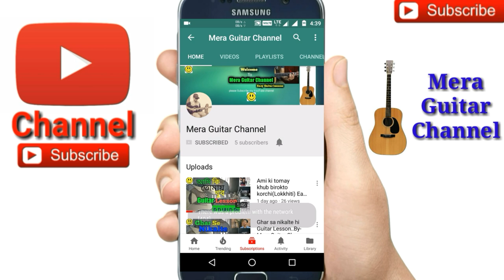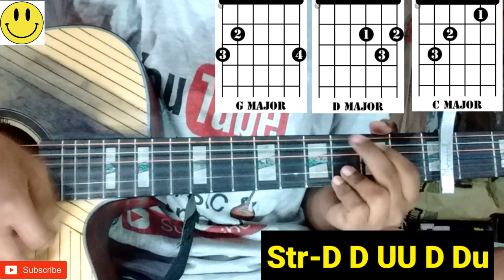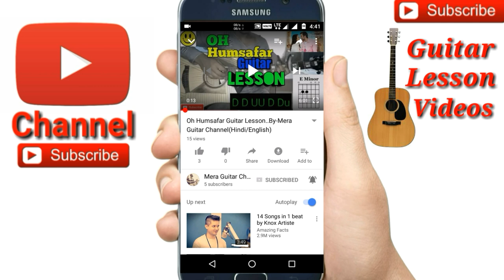Friendship Mashup Open 3 Chords /Easy Guitar Chords/Lessons/Tutorial/Guitar Cover/..By-Merajul Hoque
Friendship song cover by Merajul Hoque
3 chords Friendship mashup on guitar
Chords-G,C,D capo on 3rd great
1st songs- Yaaro Jee Bhar Ke Jee Le Pal
2nd- yaaron Dosti Badi Hi Haseen Hai
3rd- Tere Jaisa Yaar Kahan
4th- Hum Rahe Ya Na Rahe Kal
5th- Yeh Dosti Hum Nahi Todenge
So easy on guitar